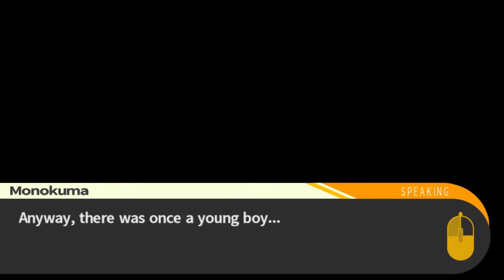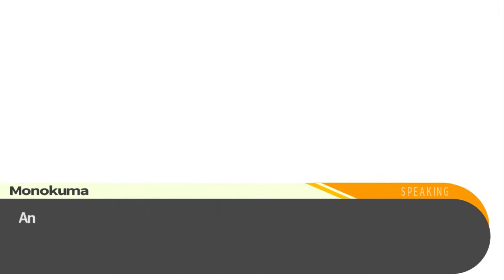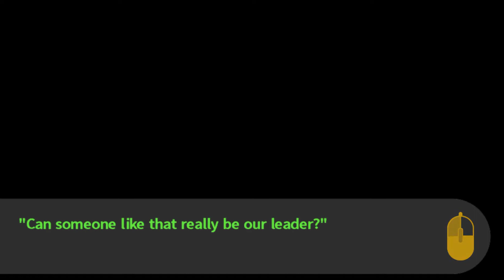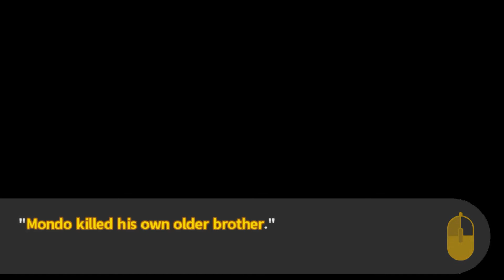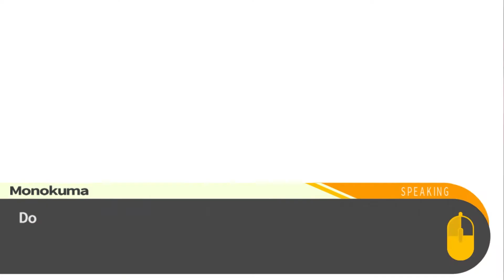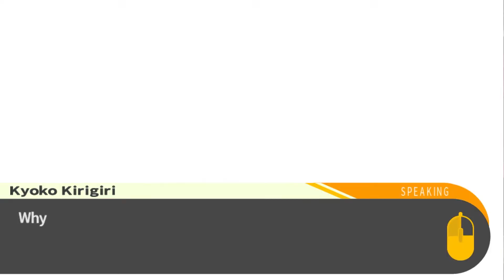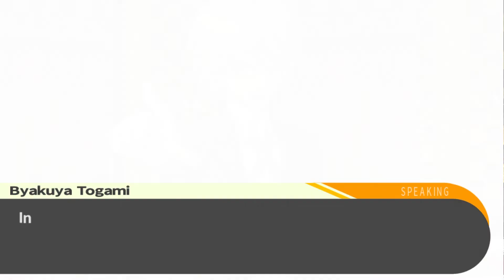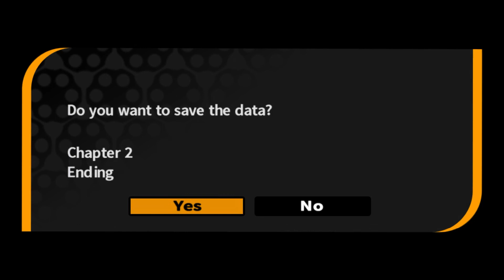Fever Time - Danganronpa: Trigger Happy Havoc - Ep. 28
Super long episode today, I wasn't ready for all this!